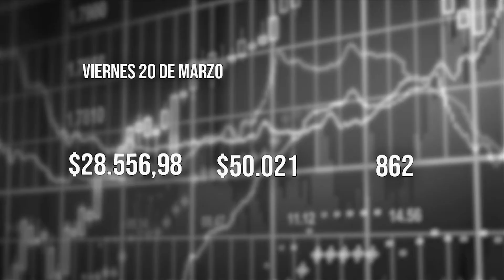El Tiempo 20 marzo 2020